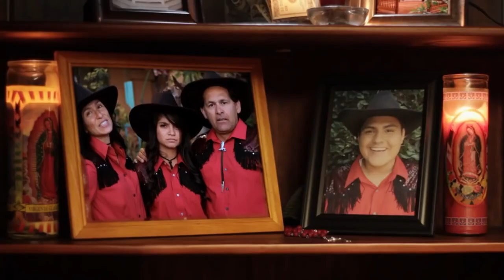Lola's Love Shack (2013) - Official Trailer | Erik Estrada, T. Wane Movie HD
Official "Lola´s Love Shack" Trailer

Two high schoolers make it their mission to help their friend lose his virginity before senior year. They embark on a hilarious quest to find the underground brothel, LOLA'S LOVE SHACK.

Rent/Buy on Amazon Prime "Lola´s Love Shack" ➤ *
Search for Blu-Ray or DVD "Lola´s Love Shack" ➤ *

Director
Patrick Perez Vidauri
Writers
Patrick Perez VidauriEsteban Zul
Stars
Adalberto AlvarezRonnie AlvarezJuan Carlos Arvelo Taylor Wane Erik Estrada